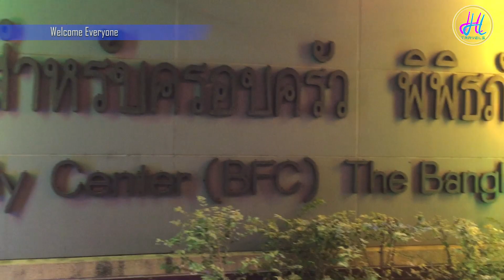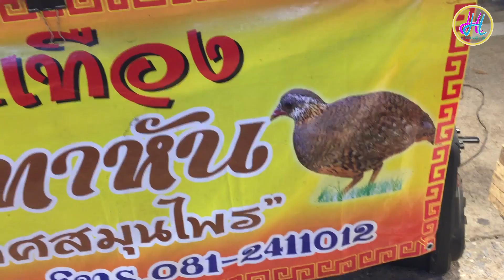Bangkok family center (BFC) night market Feb. 2020 (part 1)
Bangkok family center (BFC) night market Feb. 2020, with lots of food shops, mini old cinema, live singing show, animals feeding, and many different shops